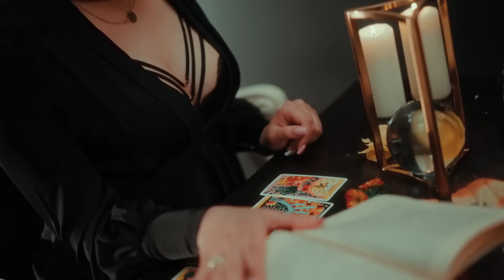Manele TikTok 2024 🎉 Manele Noi 2024 August 🎉 Colaj Muzica Manele Noi Hit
🥇 Ascultă playlist-ul oficial - Manele TikTok

Tracklist:
00:00 Babasha - Amo, Amo
02:26 Tzanca Uraganu - Eee Aaa
04:55 Iuly Neamtu - Brazilianca
07:38 Iuly Neamtu - Tiganca e Bucuresti
10:35 Iuly Neamtu - Amore
13:10 Mariano x Cocos de la Calarasi - Eu nu stiu sa-mi fac dusmani
15:30 Babasha - Pai Naa
18:10 Tzanca Uraganu - Emirate
20:16 Rares x Gheboasa - Inima de Aur
22:48 Iuly Neamtu - Sugar Daddy
25:15 Jador - Rand pe Rand
27:55 Iuly Neamtu - Iubire in Rate
30:25 Babasha - Aoleu
32:25 Babasha - Nebunia lu' Babasha
34:50 Iuly Neamtu - Mie de ea
37:40 Gheboasa x Alberto Guta - Baba
39:55 Andrei G - Ale Ale
42:36 Jador - Fana
45:15 Stefan Liche - Te pup din mers
47:40 Iuly Neamtu - Kawasaki
50:30 Cocos de la Calarasi x Vali Vijelie x Iuly Neamtu - Maldive
53:06 Iuly Neamtu - Formula 1
55:14 Iuly Neamtu - Cardio
57:40 Iuly Neamtu - Lalele Mentolate
59:50 Lele - Banca Mondiala
01:02:06 Iuly Neamtu - Basu si Balansu
01:04:46 Iuly Neamtu - Fata cu paharul
01:07:08 Iuly Neamtu - Un foc